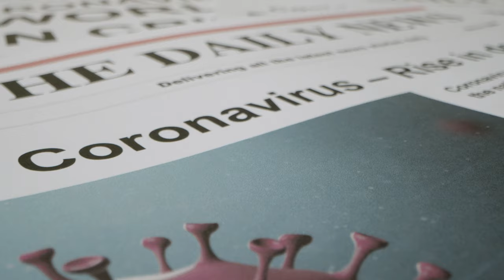Free stock videos | Daily News Report On Corona Virus | Free Commercial Footage | No Copyright Video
Daily News Report On Corona Virus | Free Stock Videos | Free Commercial Footage | No Copyright Video | Can Be Re-uploaded To Youtube
100% FREE STOCK HD Footage -  Free Commercial Use!!
                                                          No Copyright!!